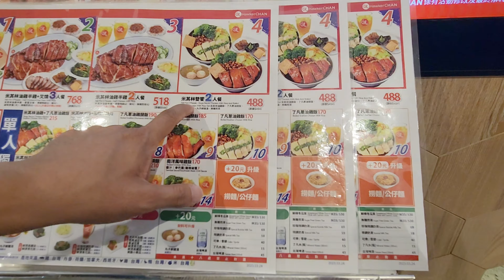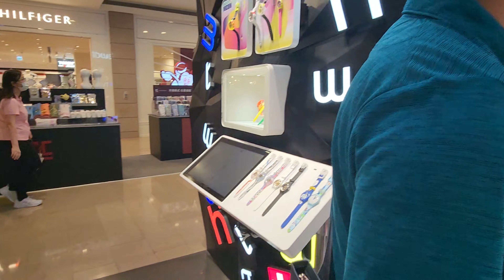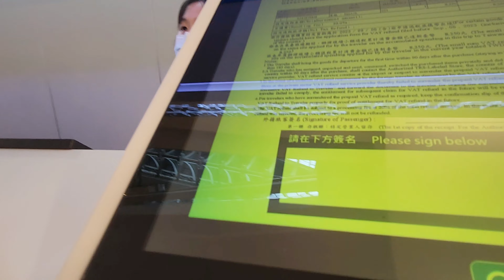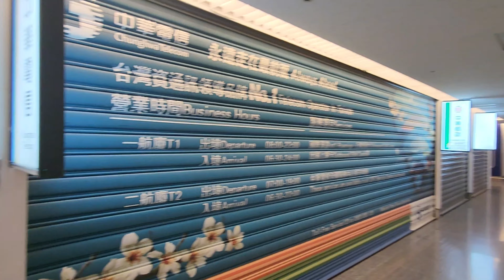Taipei 101 | Taipei 101 Food Court | Shopping and Tax Refund | Taipei, Taiwan Vlog